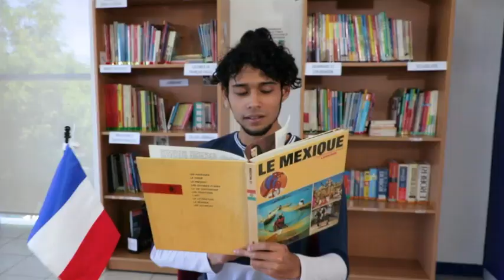ABIERTO EL PRE-REGISTRO PARA EL PROCESO DE ADMISIÓN 2023 DE LA UAA